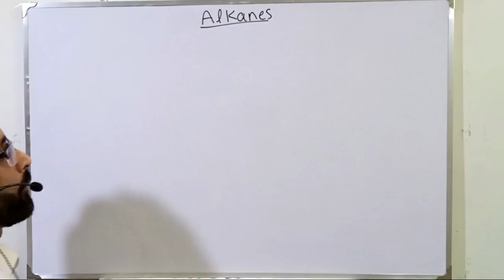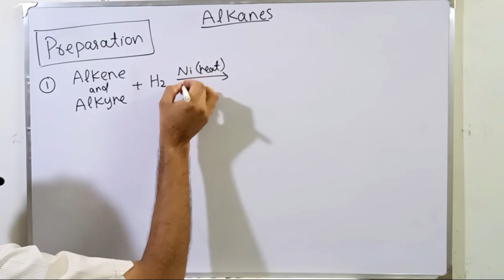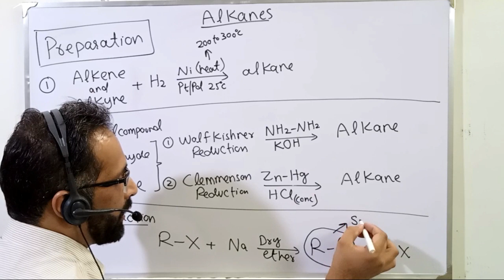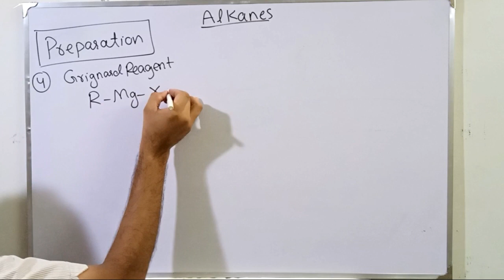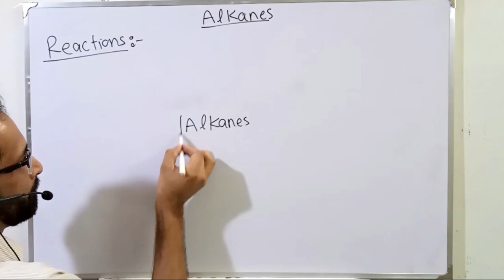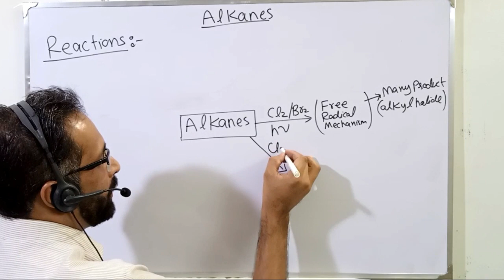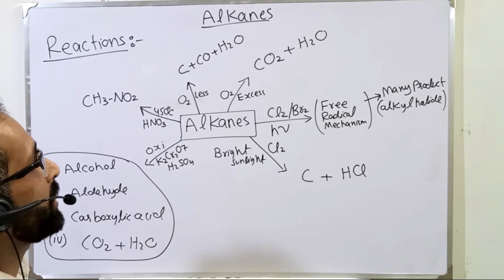Alkanes 7 Minutes Revision | Trick 10 | Introduction Preparation & Reaction | Organic Chemistry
✅ Alkanes 7 Minutes Revision | Introduction Preparation & Reaction | Organic Chemistry ✅

🌟 MCAT ECAT NET ETEA MDCAT Tricks 2020 🌟

🧠 Intoduction of alkanes

🔥 Tips and tricks to learn how to attempt 200 MCQs from complete Alkanes topic
🔥 Unique tricks to solve chemistry MCQs in split seconds

🧠 How to prepare Alkanes by 6 different methods:-
     🔥 Alkenes & Alkynes
     🔥 Carbonyl compounds (Aldehydes & Ketones)
     🔥 Wurtz Reaction (Concept of symmetrical alkanes)
     🔥 Grignard Reagent
     🔥 Kolbe's Electrolysis
     🔥 Soda lime (Decarboxylation)

🧠 How Alkanes react by 6 different methods:-
     🔥 Chlorine / Bromine in diffused sunlight
     🔥 Chlorine in Bright sunlight
     🔥 Combustion in excess supply of oxygen
     🔥 Combustion in limited supply of oxygen
     🔥 Nitration with nitric acid
     🔥 Oxidation of alkanes to form Alcohol, Aldehydes, Carboxylic acid and further carbon dioxide

Moreover, these tricks will help you easily learn quick solution of chemistry multiple choice questions which will ultimately help you in while attempting MCAT ECAT NET ETEA MDCAT and miscellaneous entry tests